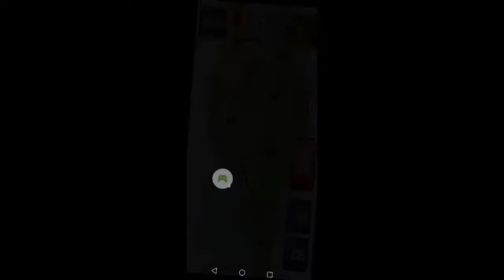Casi Pierdo En Las Colinas Heladas 🥶🏔️🗻!!! - Stick War Legacy - PARTE EXTRA | HL 🇵🇱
Casi Pierdo En Las Colinas Heladas 🥶🏔️🗻!!! - Stick War Legacy - PARTE EXTRA

MADE BY HL 🇵🇱